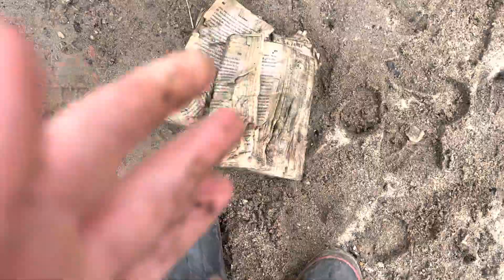Digging a Japanese spider hole (episode 3)